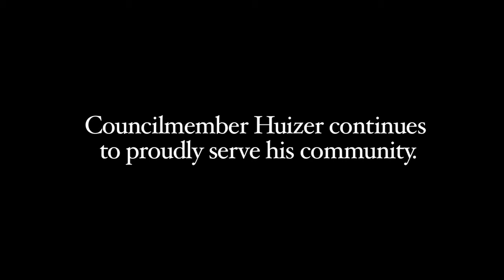Jose Huizar 4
Jose Huizar on the economic opportunities afforded to everyone in America.